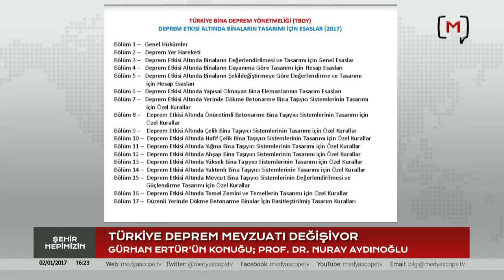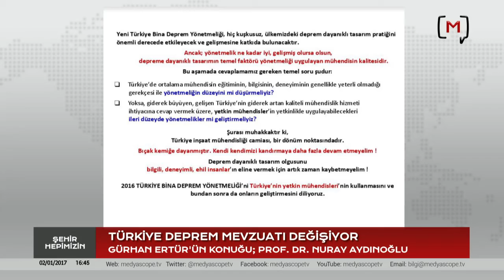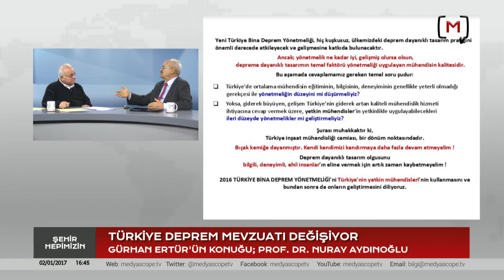Şehir Hepimizin: Türkiye Deprem Mevzuatı Değişiyor Konuk: Prof. Dr. Nuray Aydın oğlu